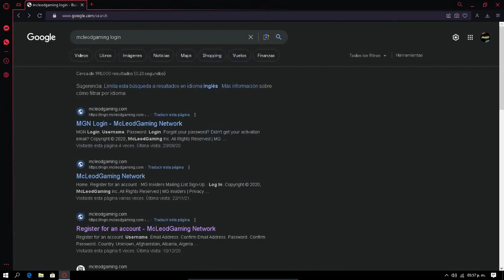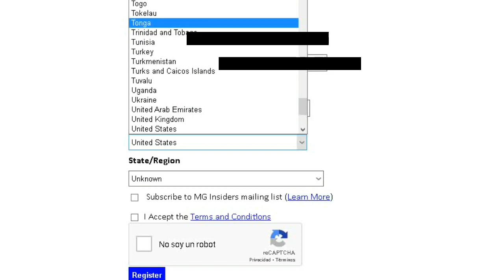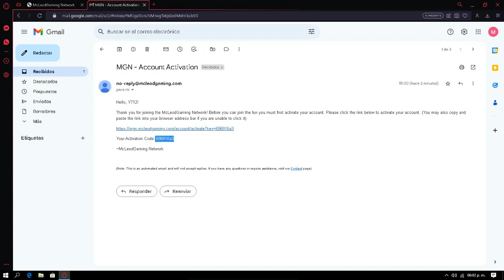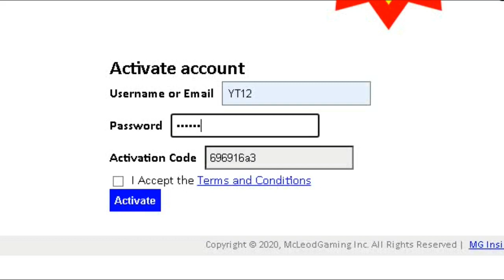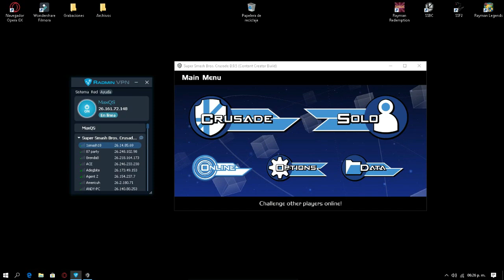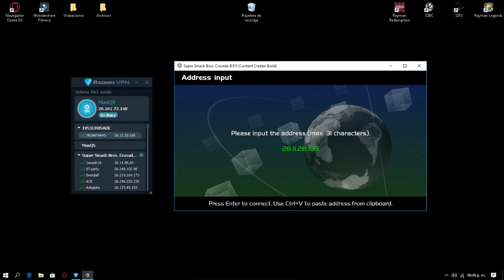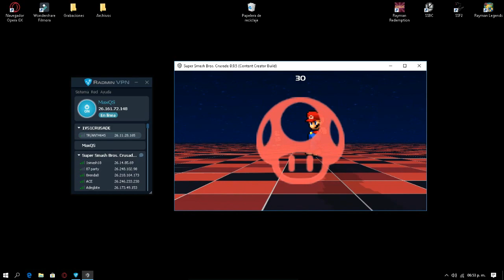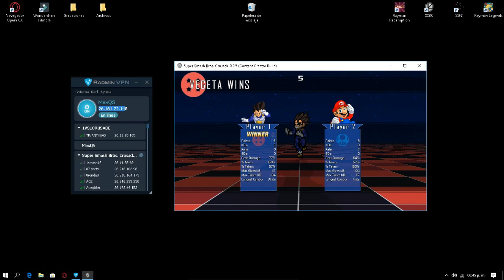COMO JUGAR ONLINE SMASH FLASH Y SMASH CRUSADE